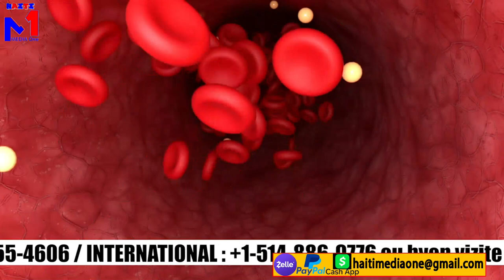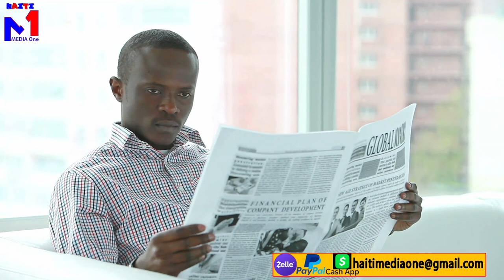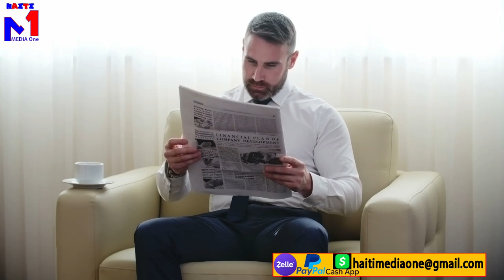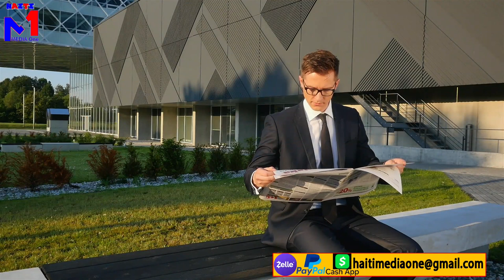Gang savyen yo met pye yo atè yo sèmante yo pral vanje Golyat bagay la anonse santi di mezanmi